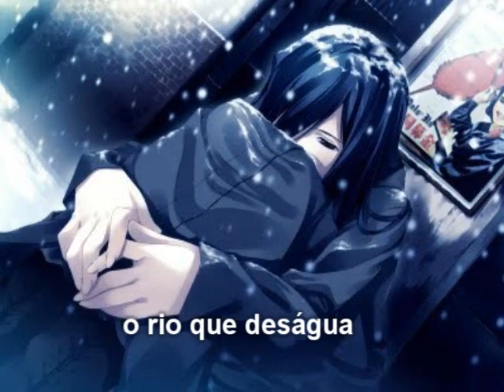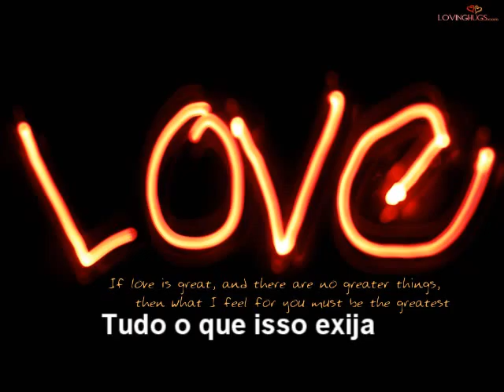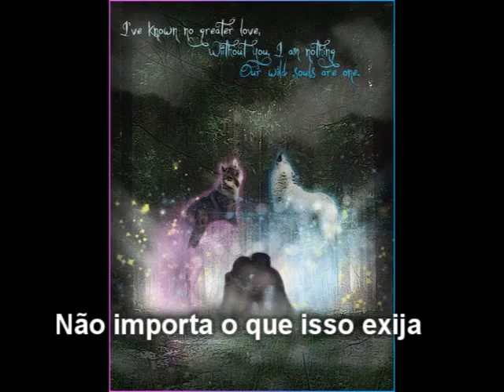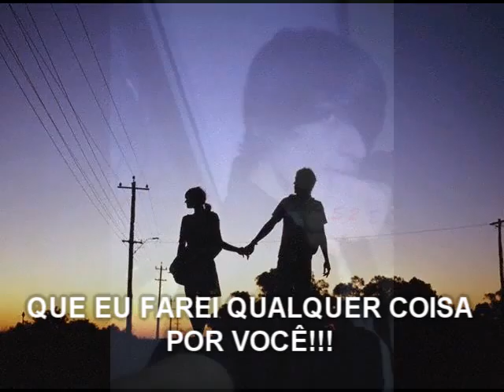Ruan Felipe & Bruna Genú - Whatever it takes, I'll do anything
Eu te amo bruna, você é tudo para mim minha anjinha!♥